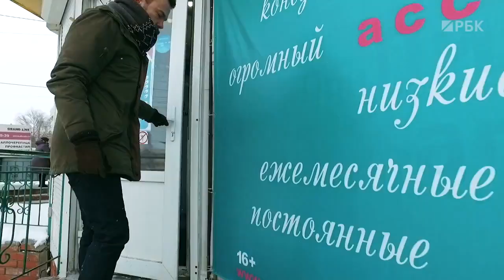Родион Чепель. Русский нестандарт. Анонс